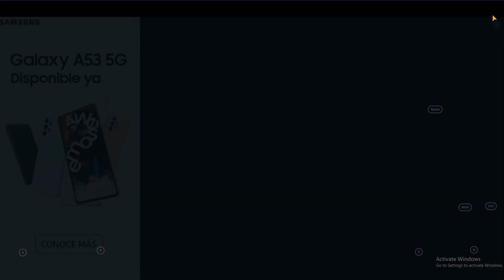GUATE | Nuevo MOD | Xteam507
Bienvenidos a un nuevo estreno en el canal!
También puedes encontrarnos en diferentes redes y plataformas para que no te pierdas ningún mod, video, sorteo y eventos!
Créditos:
Mod: Xteam507
Liberación: Emanuel Morales